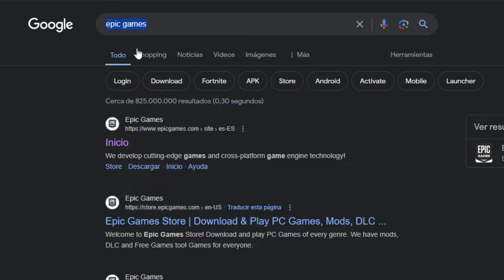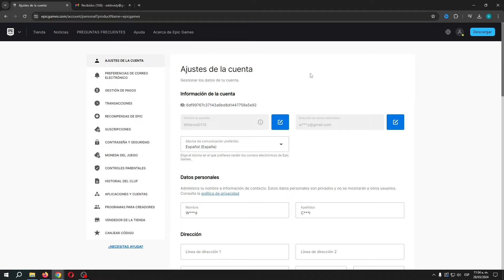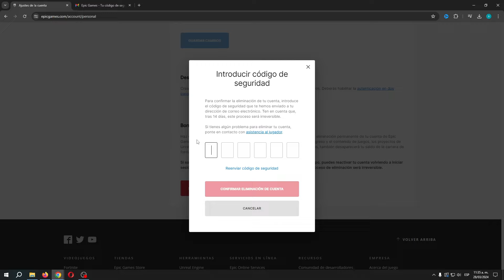Cómo ELIMINAR cuenta de EPIC GAMES para SIEMPRE (2025)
Si desea eliminar permanentemente su cuenta de Epic Games, hay algunos pasos que puede seguir para garantizar un proceso de eliminación exitoso. Primero, inicie sesión en su cuenta y vaya a la página "Cuenta". Desde allí, seleccione la pestaña "General" y desplácese hacia abajo hasta la parte inferior de la página donde encontrará la opción "Eliminar cuenta".

Siga las instrucciones para confirmar su decisión y su cuenta se eliminará permanentemente. Tenga en cuenta que esta acción no se puede deshacer y se perderán todos los datos de su cuenta, incluido el progreso del juego y las compras. Te agradecemos por ser parte de la comunidad de Epic Games y te deseamos lo mejor en tus proyectos futuros.

✉ CONTACTO